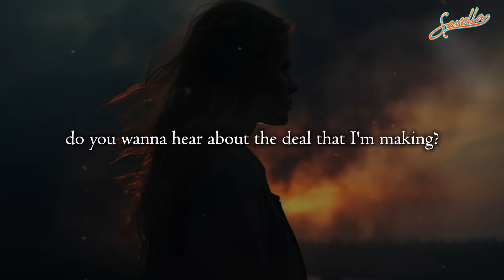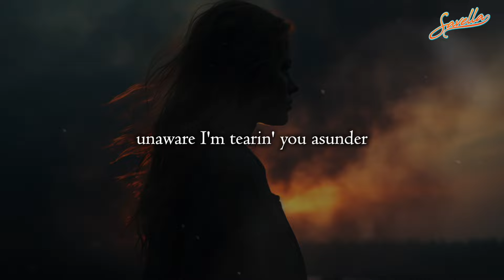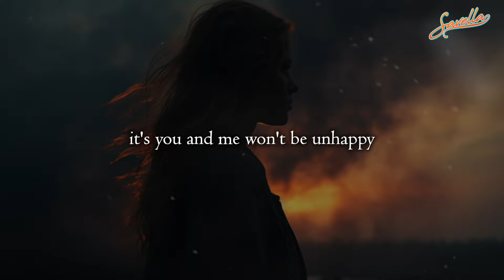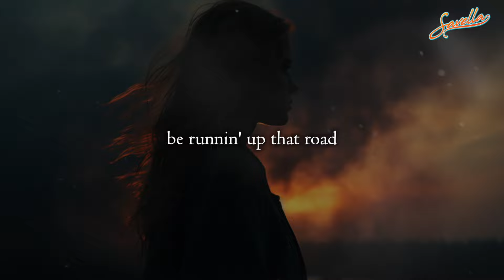I Cried The First Time I Heard This Song! 😭 Running Up That Hill (A Deal With God) LYRICS - COVER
Listen to the song "Running Up That Hill (A Deal With God)"now on EVERY good music platform, or here:
The song is also available within the music sections of Instagram REELS and TIKTOK.

Song by @FearlessSoulOfficial
Original Song by KATE BUSH. This is a cover version.